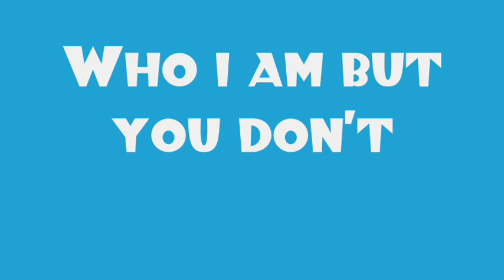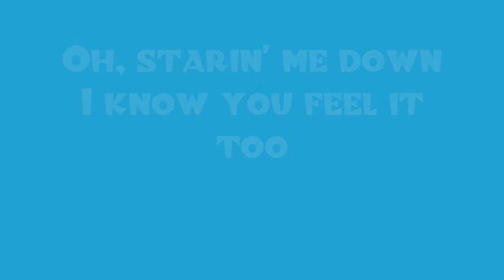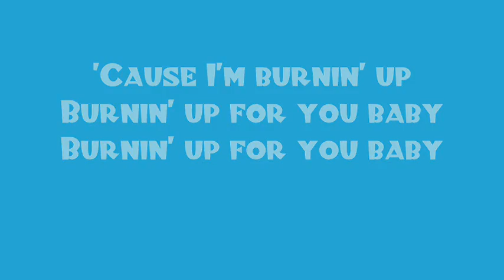Jonas Brothers Burnin' Up W/Lyrics on screen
This is Jonas Brothers Burnin' up